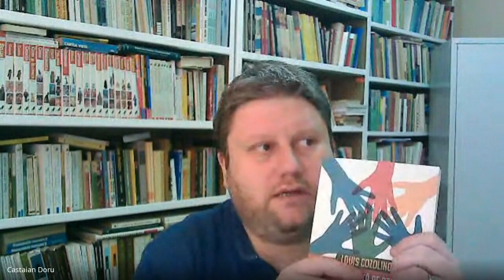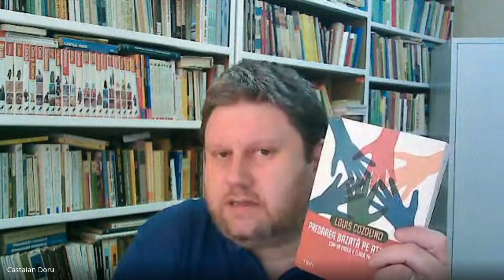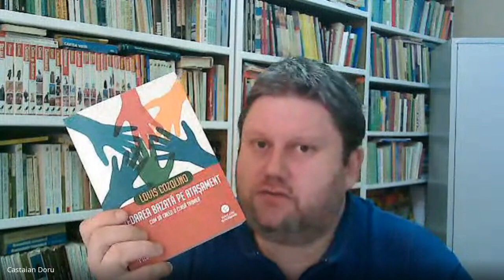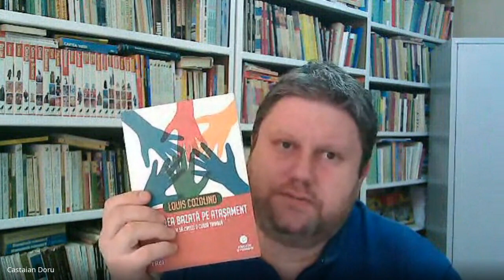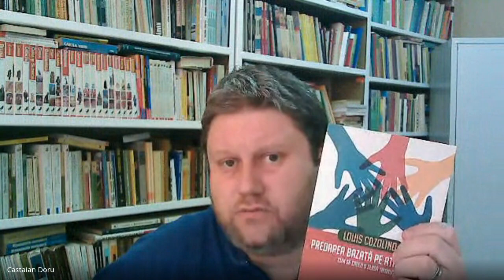Cartea de pedagogie - Louis Cozolino Predarea bazata pe atasament